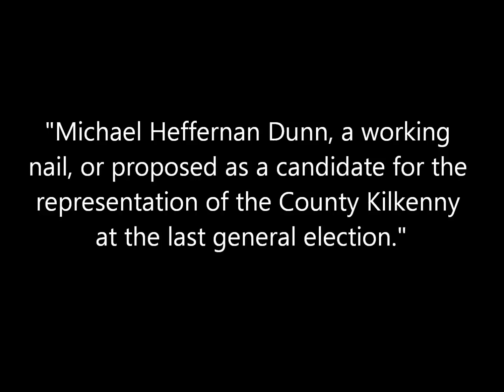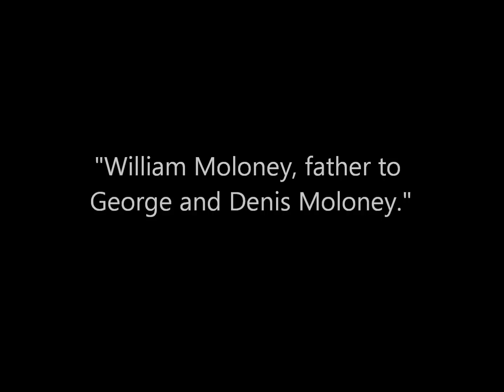Vintage Mugshots of Irish Criminals in Dublin: Part 5 (1866)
A collection of mugshots of serious criminal offenders including a number of American Civil War veterans who were incarcerated at Mountjoy Prison in Dublin, Ireland, taken in November 1866.

Source: New York Public Library.